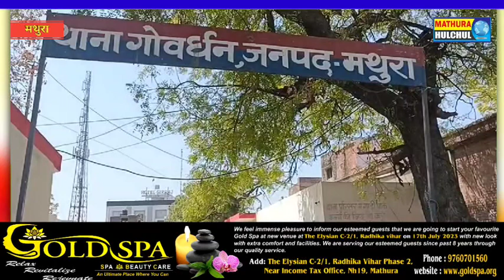लिव इन रिलेशनशिप में रह रही महिला का गेस्ट हाउस में मिला शव, प्रेमी पकड़ा